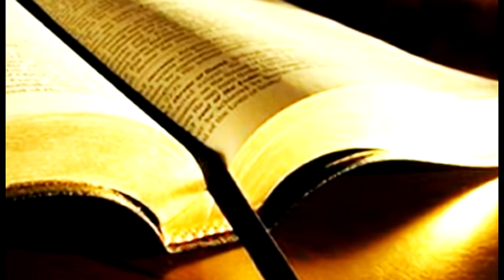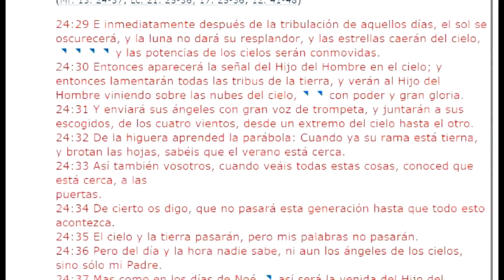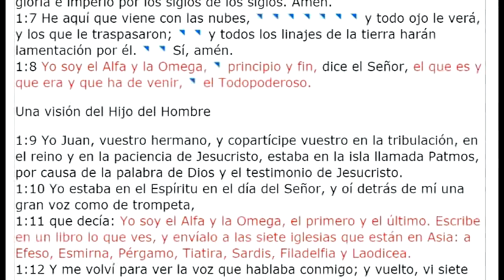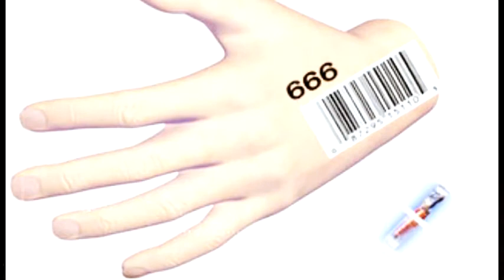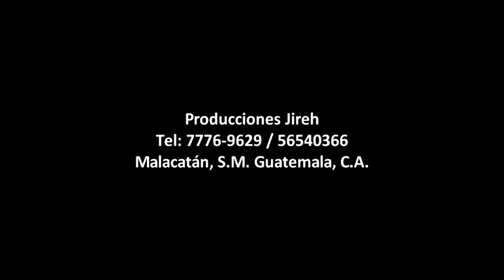Pastor Roger Pérez - La Gran Noticia.mpg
Pastor Roger Pérez
Iglesia Evangélica Pentecostés Sangre de Cristo  Colonia Los Sauces, Tapachula Chiapas, México

Producciones Jireh
Grabaciones de Eventos: Bodas, 15 Años, Fiestas infantiles
y todo tipo de eventos sociales
Nuevo Servicios de: grabaciones de Videoclips  o videos musicales
Malacatán, S.M. Guatemala, C.A.